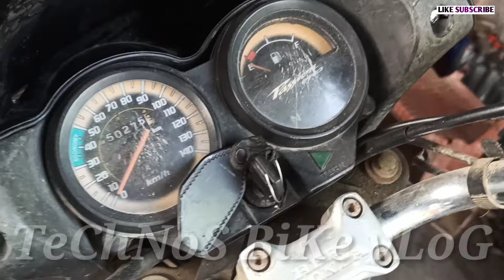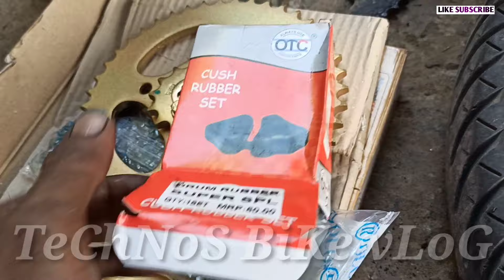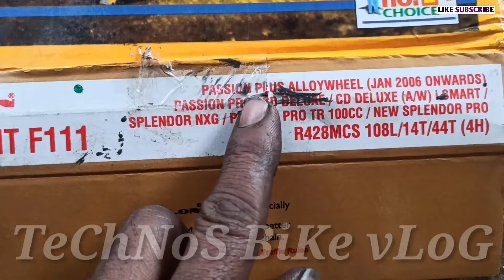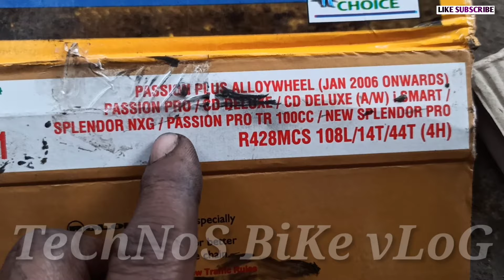बिलकुल ख़राब हालत चैन की | hero honda passion pro chain sprocket change||price ||technos bike vlog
Bike LED Headlight All Bike.
C6 H4 Headlight Bulb For Bike...Bike Ac to dc conection..